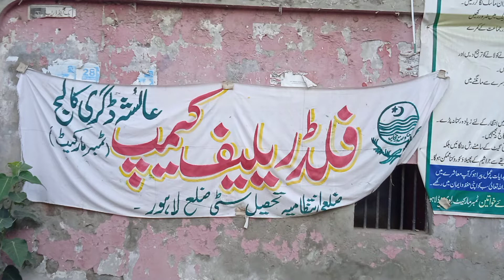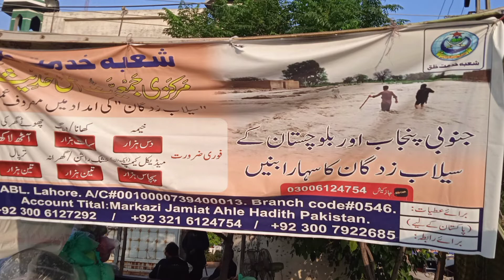Help The Flood Affected People of Pakistan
Masses, political parties, religious parties are making efforts to help flood affected people of Punjab/Pakistan.